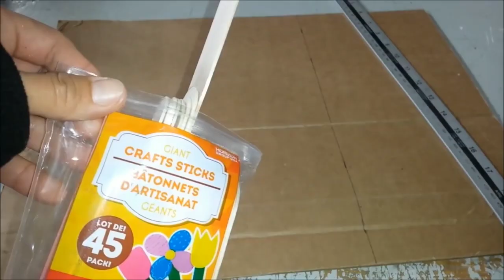How to make a Doll Barn for Horses with Accessories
Here is an epic doll barn with unique accessories and many ideas for your dolls horses. Enjoy!